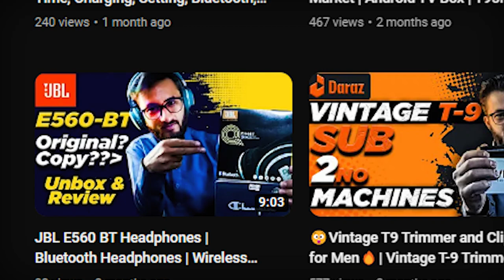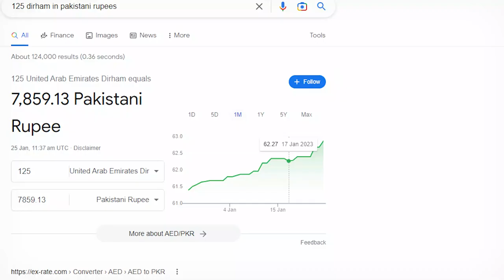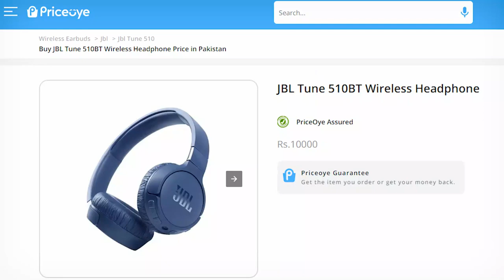😲JBL by Harman TUNE 510BT Headphones: Unboxing and First Impressions | Hammad 946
𝐇𝐞𝐥𝐥𝐨 𝐄𝐯𝐞𝐫𝐲𝐨𝐧𝐞,😊
Are you in the market for a new pair of headphones? Look no further than the JBL by Harman TUNE 510BT Headphones. In this video, we will unbox these headphones and give you a first look at their design, features, and overall impressions. From the sleek and stylish design to the comfortable fit and wireless capabilities, these headphones have a lot to offer. We will also test out the sound quality and give you a taste of what you can expect when using these headphones. Whether you're looking for a new pair of headphones for your daily commute or for listening to music at home, the JBL by Harman TUNE 510BT headphones are a great option. Watch the video now and see for yourself!